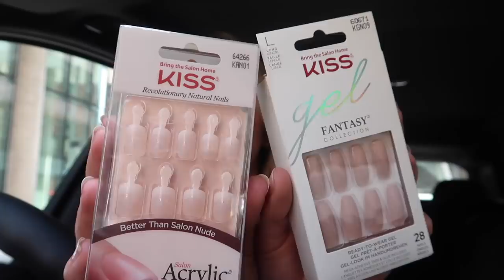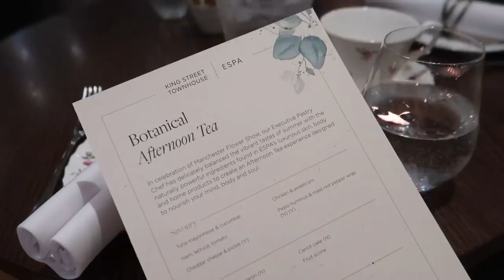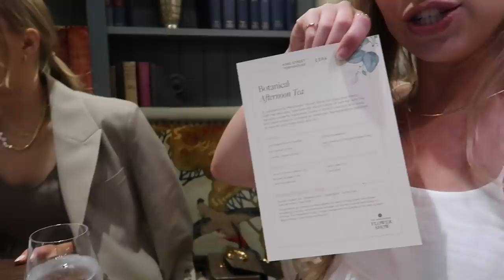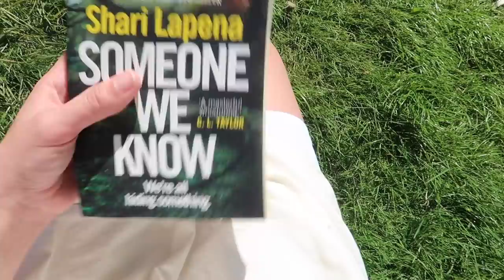DAY IN THE LIFE VLOG 🥂 HOME UPDATES & MEETING FRIENDS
Welcome back to the vlogs! I do have a renovation vlog coming up but we've had a few delays/slower progress than expected...all will be explained soon! In the meantime, here's a quick update to where we are currently at, along with some fun in the sun, and seeing friends again! Do let me know if you want me to bring more vlogs back to this channel!